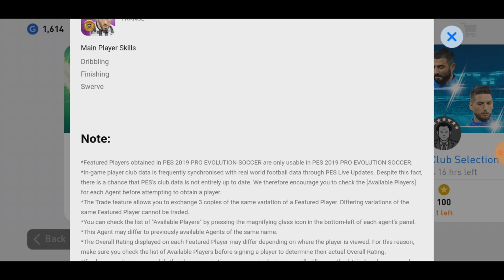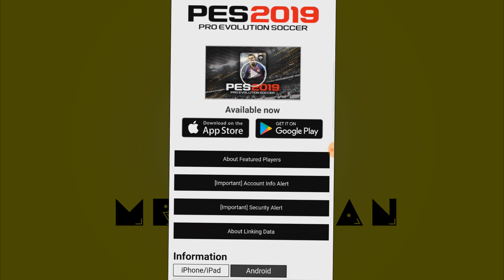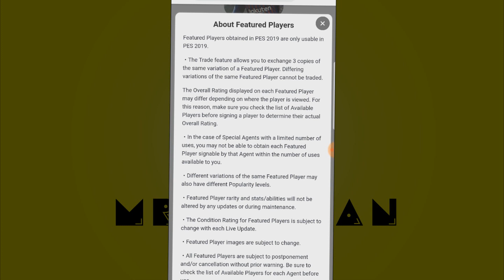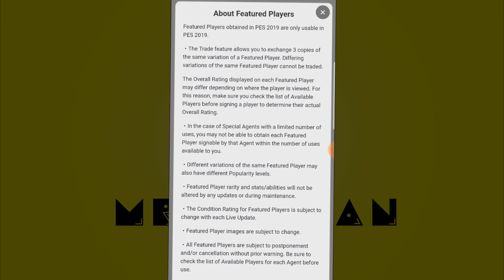អ្វីដែលត្រូវដឹងអំពី Featured Player PES2019